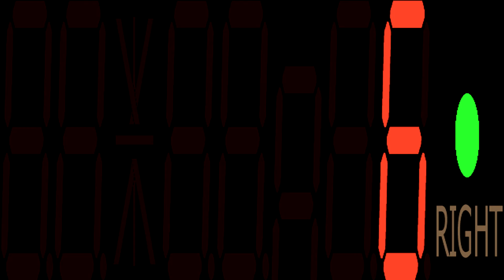National Semiconductor QuizKid Racer [COP420 version] (1978)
Full playthrough on the National Semiconductor QuizKid Racer [COP420 version], released back in 1978.